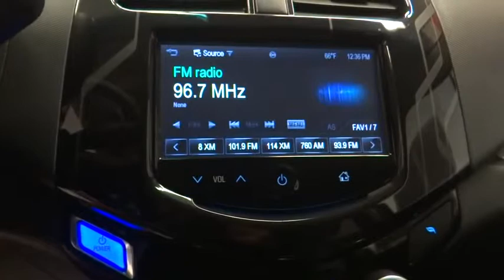2016 Chevrolet Spark EV Norco, Corona, Riverside, San Bernardino, Ontario, CA PPA1624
Summit White Used 2016 Chevrolet Spark EV available in Norco, California at
2016 Chevrolet Spark EV 2LT - Stock#: PPA1624 - VIN#: KL8CL6S05GC570162

Recent Arrival!Clean CARFAX. CARFAX One-Owner. 128/109 City/Highway MPGReviews:* Quick acceleration and handling; impressive standard features for a relatively low price; quiet interior. Source: Edmunds